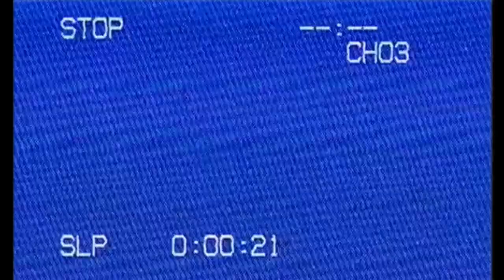Carpenter Brut - The Widow Maker (feat. GUNSHIP) [Music Video - Violent Cop / その男、凶暴につき]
Music: "The Widow Maker (feat. GUNSHIP)" from "Leather Terror" (2022, No Quarter)

Footage: "Violent Cop / その男、凶暴につき" (1989, dir. Takeshi Kitano, dist. Shochiku)